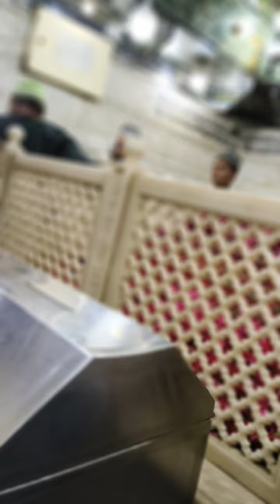Sabir pak रोजे की जियारत करने के लिए अंदर जाते हुए कलियर दरगाह शरीफ अजमेरी गेट इमाम साहब वायरसवीडियो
Sabir pak रोजे की जियारत करने के लिए अंदर जाते हुए कलियर दरगाह शरीफ अजमेरी गेट इमाम साहब वायरसवीडियो साबिर पाक दरगाह यहां भूत प्रेत का इलाज होता है वायरल वीडियो शॉर्ट वीडियो न्यू वीडियो ट्रेन वीडियो